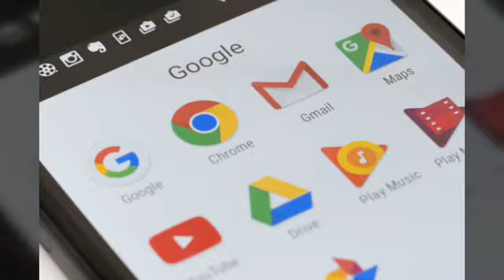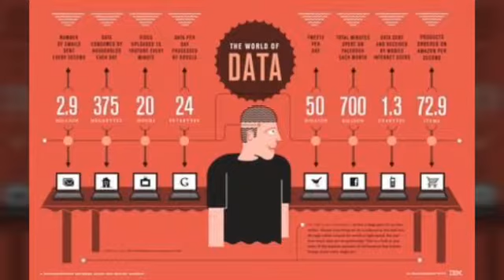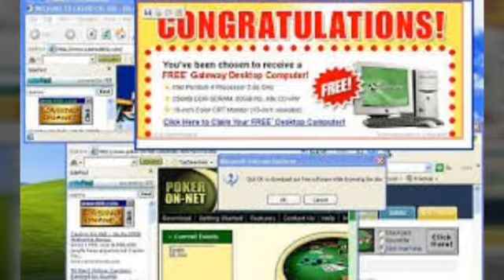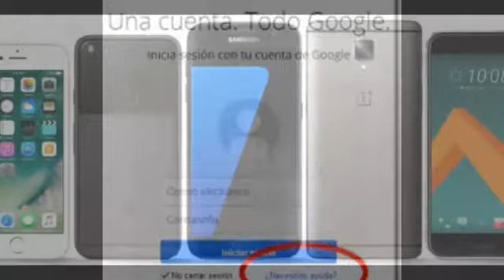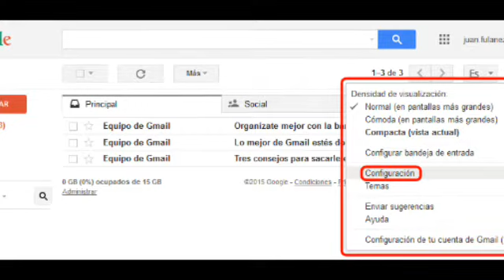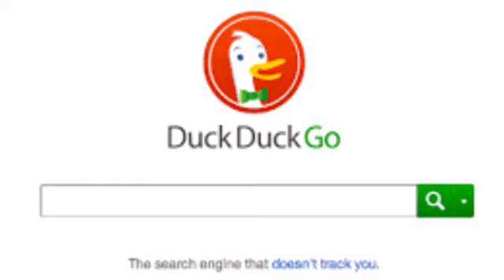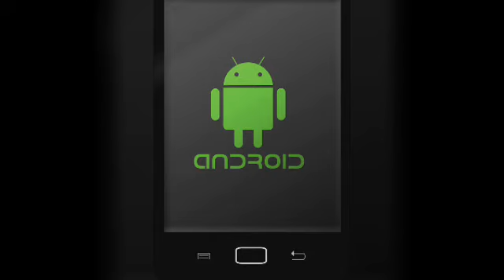En 5 sentidos te contamos sobre Google